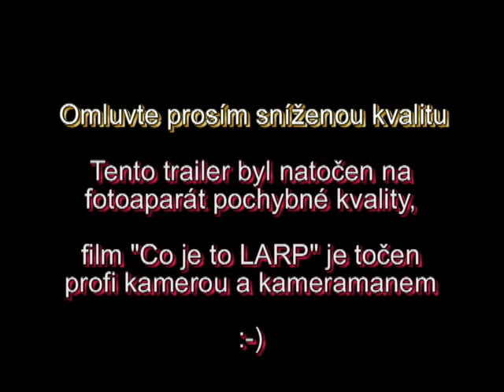Trailer k filmu "Co je to LARP?" - aneb "CO NENÍ LARP"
Kameraman a režisér filmu Roman potřeboval natočit pár záběrů s vypravěčem, které se později doplní krásným a čistým zvukem s vypravěčem. Vypravěč dostal pokyn - "řikej si co chceš a rozkládej rukama" -  nenechal se zahambit a zaimprovizoval :-)

(natočeno na fotoaparát - omluvte sníženou kvalitu, film "Co je to LARP" byl točen profikamerou takže zážitek bude o dost lepší ...)